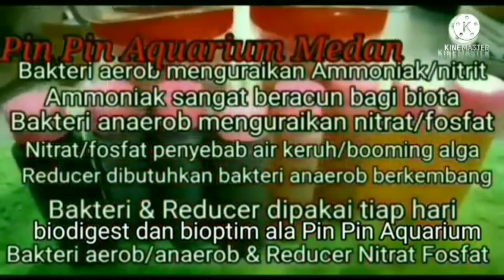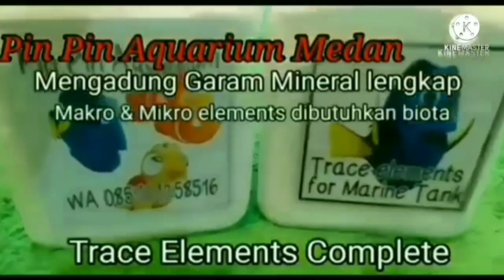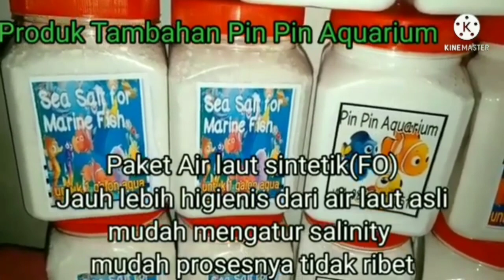Cara Menghidupkan Coral Mati